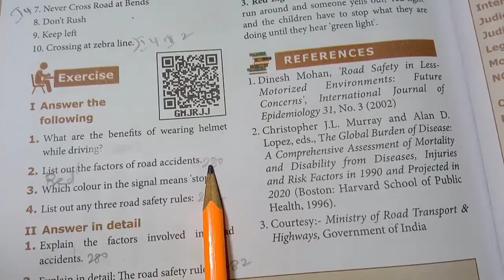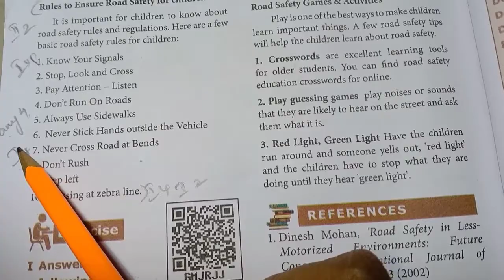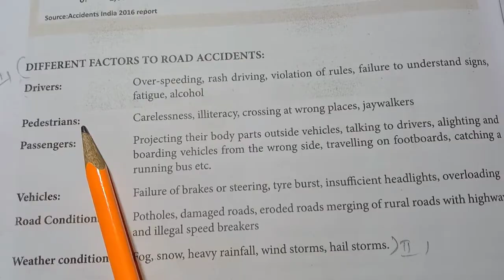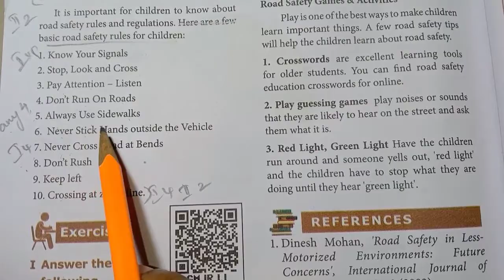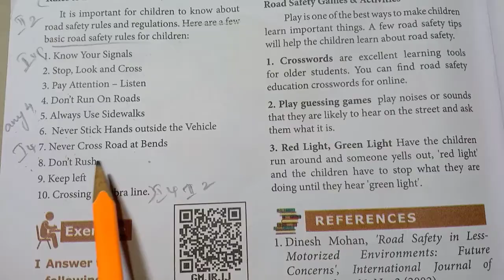9th Std - Social | Civics - Unit 6 | Road Safety - Book Back Exercise